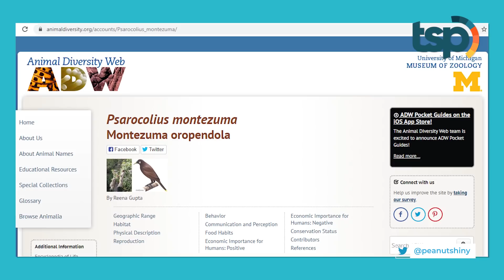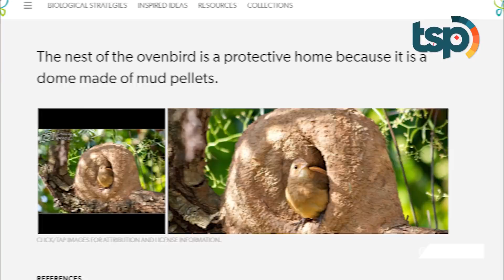Jangan Remehin Burung Kecil Ini yang Ternyata Membuat Sangkar Raksasa